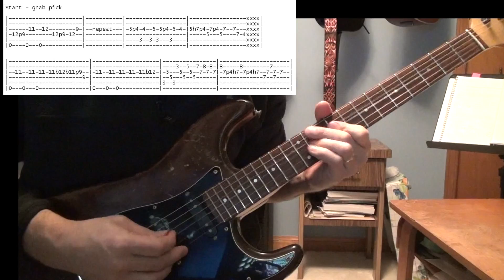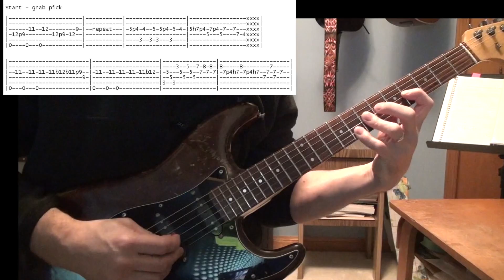Ronald Jenkees' Guitar Sound Tutorial - Part1/4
Please read description:
I have completed a four part series of instructional vids on how I play Ronald Jenkees' "Guitar Sound".  I don't use TABs as a rule so I'm sure there will be mistakes:)
Take a screenshot at the end of the vid!
Please note: the first bar, after I grab the pick should be...
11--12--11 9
-12p9 12p9-12-